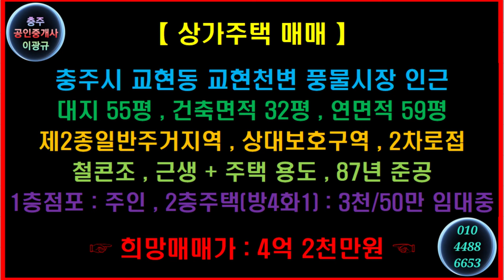🌏 1분부동산 🎯 2층상가주택 🔊 충주시 교현동 교현천변 2차로접 2층상가주택 🔔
⭕ Since 05.01.05

【 상가주택 매매 】
충주시 교현동 교현천변 풍물시장 인근
대지 55평 , 건축면적 32평 , 연면적 59평
제2종일반주거지역 , 상대보호구역 , 2차로접
철콘조 , 근생 + 주택 용도 , 87년 준공
1층점포 : 주인 , 2층주택(방4화1) : 3천/50만 임대중
☞ 희망매매가 : 4억 2천만원 ☜

🔸️ Real Estate Channel : Sales and lease information regarding all real estate

 🔊 힐링채널 : 투어 + 아트 + 뮤직
🔸️ Healing Channel : Tour + Art + Music

🔊 라이프채널 : 에세이 + 인터뷰 + 코멘트